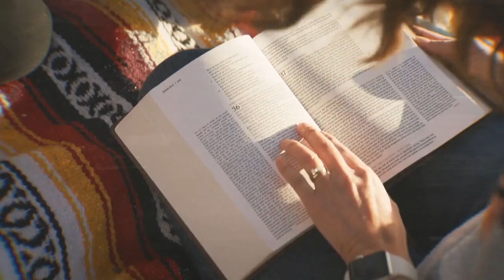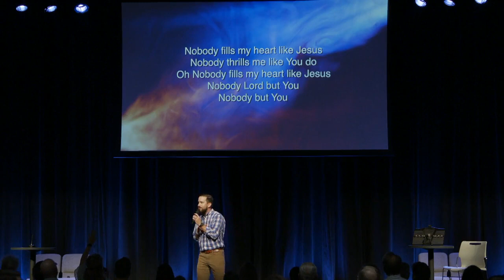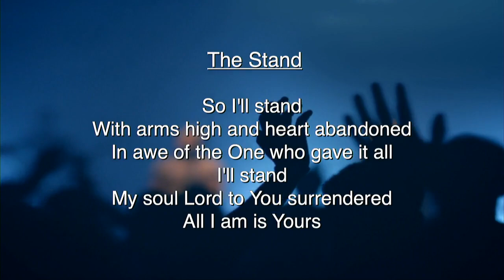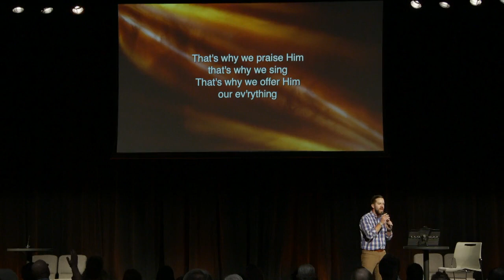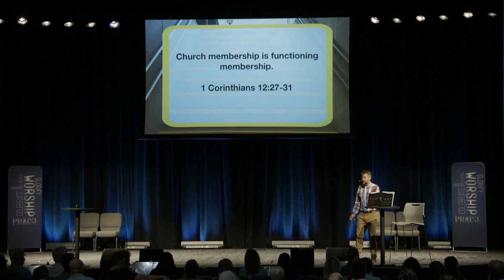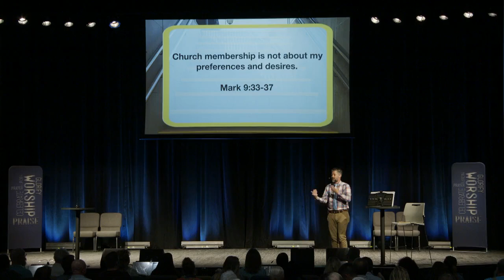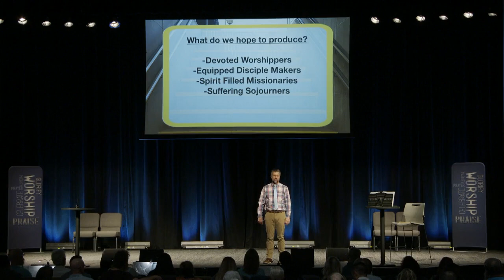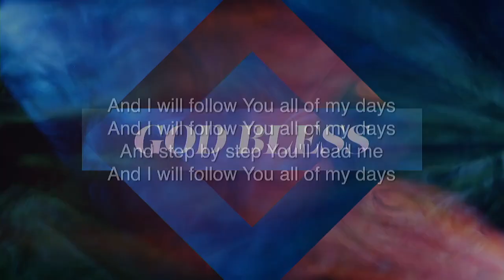Gateway Worship - 3/6/2022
We begin our "Next Steps" series, where we will spend the next four weeks going over what it is to be a member of the Gateway Church of Christ.